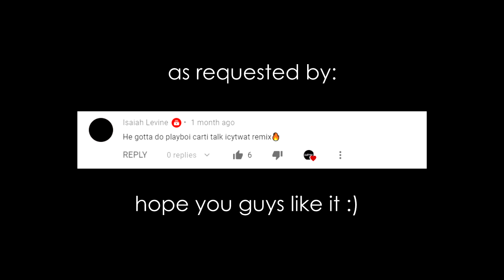playboi carti - talk [icytwat remix] [instrumental remake]